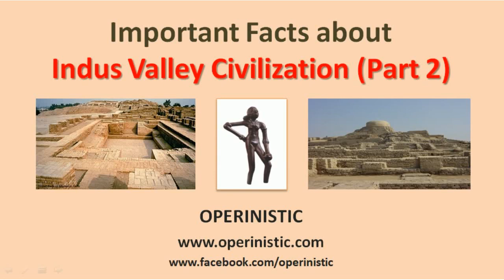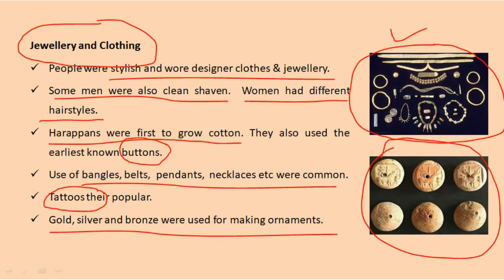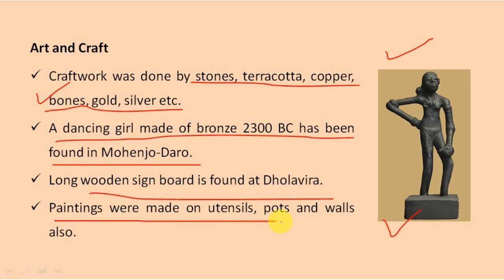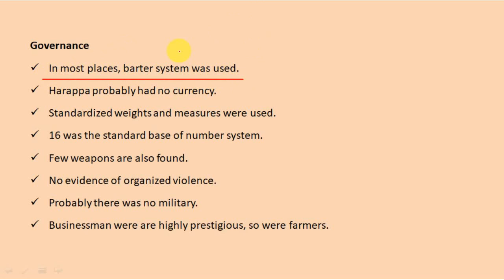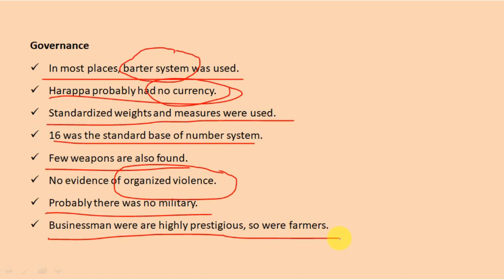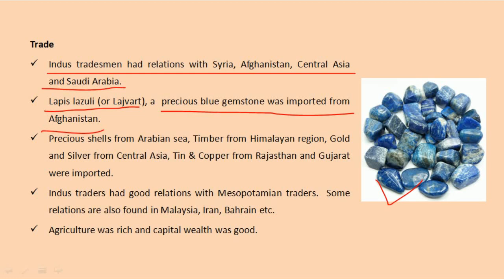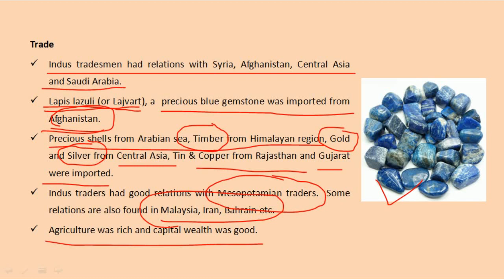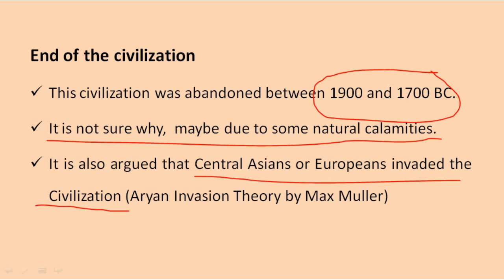Some important facts about Indus Valley Civilization Part-2 || Operinistic